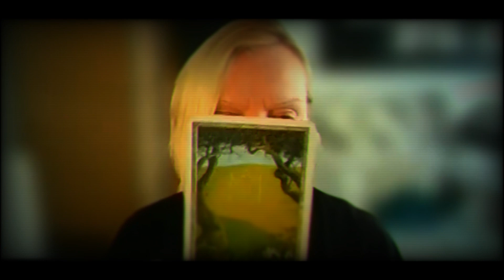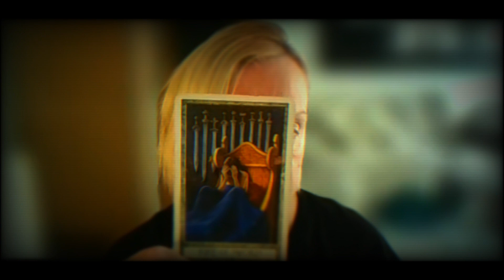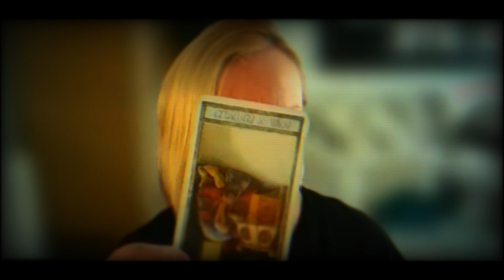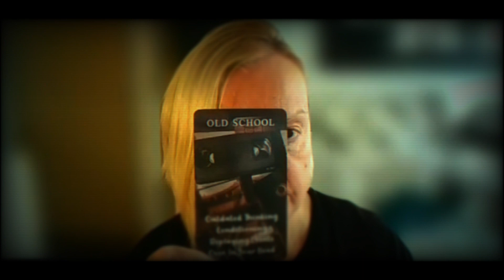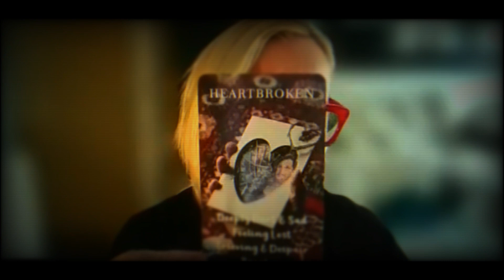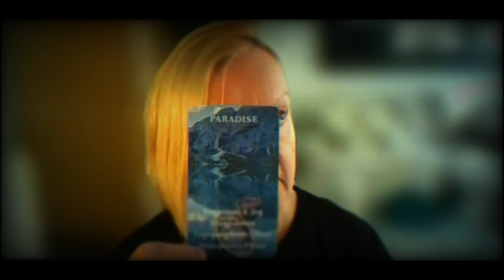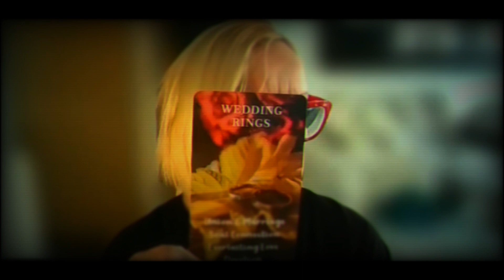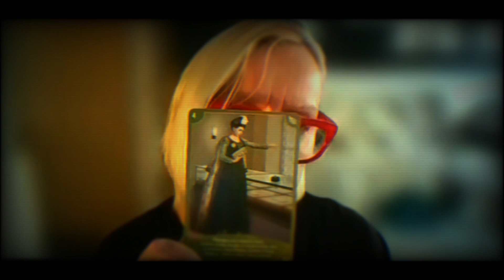New Love as the old leaves...love Tarot Reading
I ALSO OFFER PERSONAL READINGS